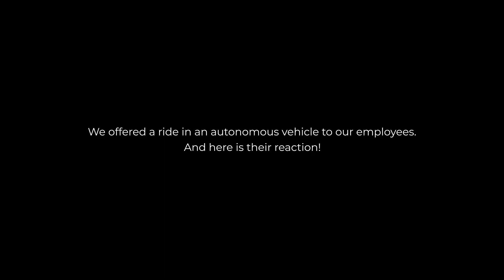A ride in zPod | India's first autonomous vehicle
Transitioning from today to tomorrow, from creators to riders.

Our employees were overwhelmed with excitement as they experienced a test ride on the zPod, India's first autonomous vehicle.